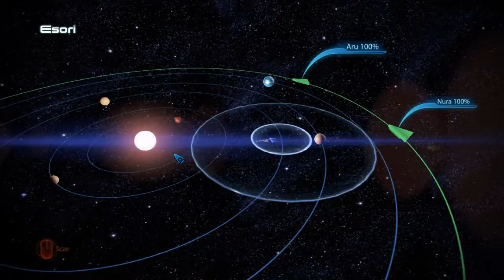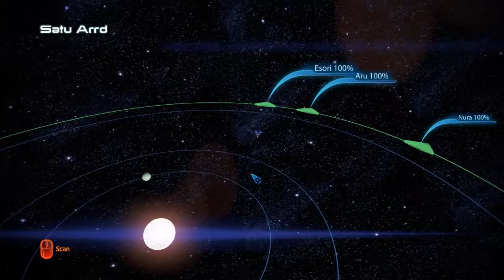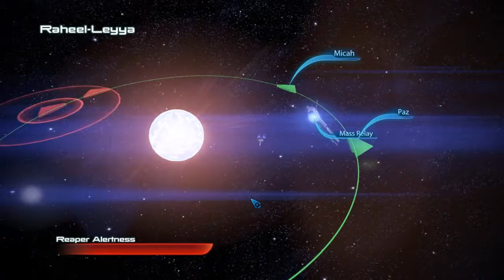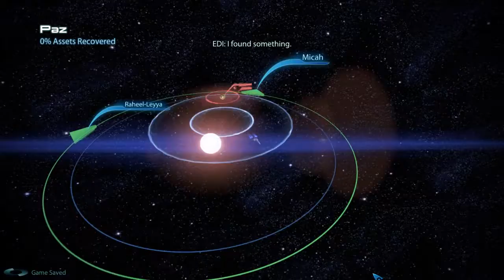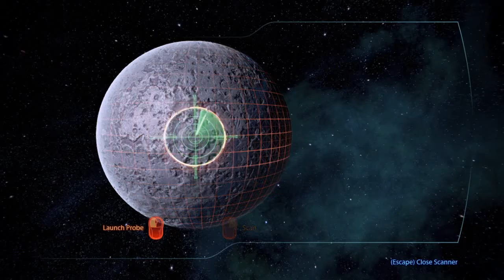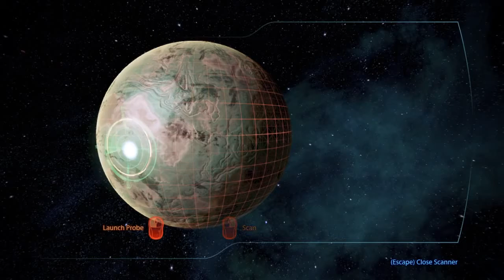Mass Effect 3 Let's Play - Part 23 - Scanning some more planets but still not really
Mass Effect 3 Let's Play - Part 23 - Scanning some more planets but still not really (Gameplay & Commentary)

►Mass Effect 3 is a 2012 science fiction action role-playing third person shooter video game developed by BioWare and published by Electronic Arts for Microsoft Windows, Xbox 360, PlayStation 3, and Wii U. Officially announced on December 11, 2010, the game was released March 6, 2012 and marks the final chapter in the original Mass Effect trilogy of video games, completing the story of Commander Shepard. A Wii U version was announced during Nintendo's conference at E3 2012. The Wii U port was developed by Australian developer Straight Right, and was released as a Wii U launch game under the title Mass Effect 3: Special Edition.

Like its predecessors, Mass Effect 3 was released to commercial success and critical acclaim. However, the game's endings were criticized by many players, prompting the release of a free extended cut DLC (downloadable content) which elaborated on the consequences of the ending chosen and the choices made by the player throughout the series, as well as attempting to fill in several plot holes. It was nominated for five awards at the 2012 Spike Video Game Awards and it won Best RPG of 2012